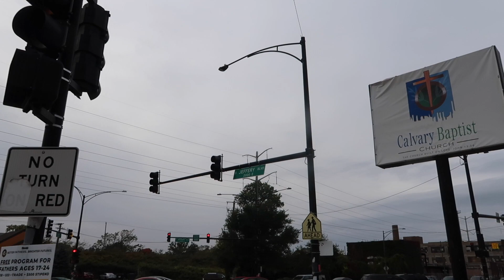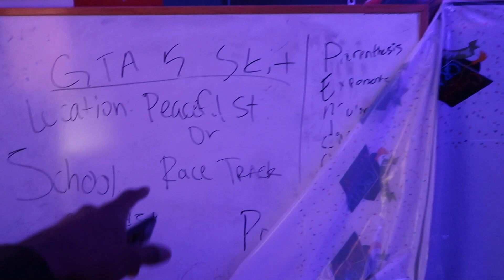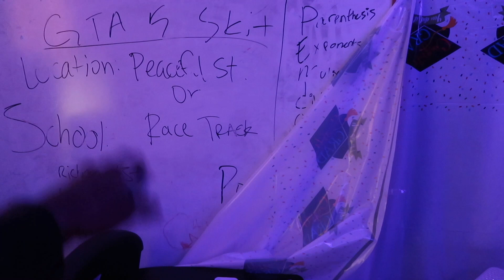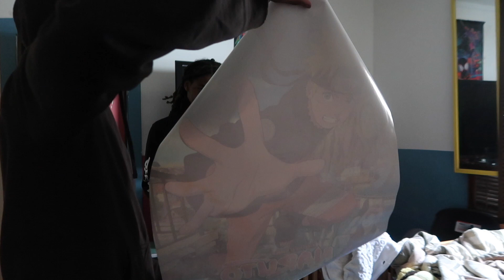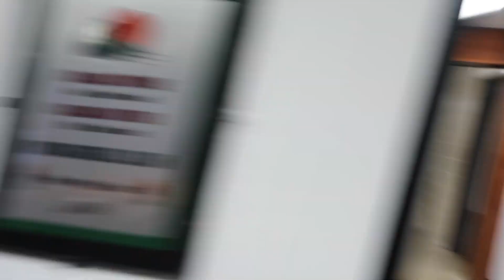SAIYANJIN TREY SPENDS A DAY WITH JB...